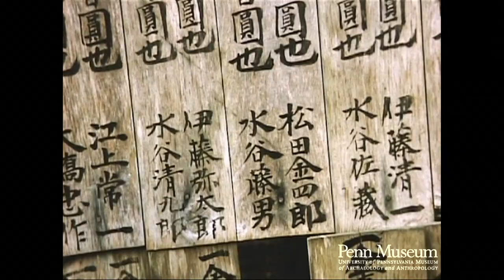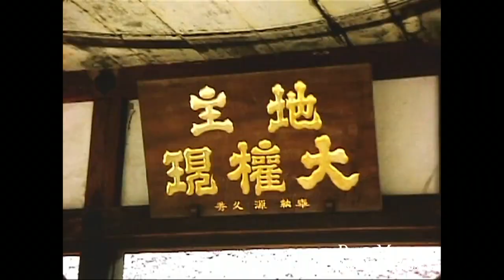Japan 1965 Reel 5 of 40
Cat. Reel 256 1965: Reel 5: Japan. Mar. 29-30. Heian Shrine, Kyoto.

Lacquer platter: mountains, boats, pearl inlay, (cu).
Two decorated lacquer boxes: floral, house, river (cu).
Woman applying lacquer, mother-of-pearl inlay.
Lacquer picture: Seven men in feudal garb. (cu).
Gold-leaf box.
Gold box.
Lacquer and pearl picture: ancient costumes.
Lacquer shrine.
Plate: outdoor scene.
Two boxes: gold-bird design, leaf design.
Sign in lacquer factory: "est. 1857."
Hoian Shrine.
Metal armor.
Old-style woman's dress.
Shrine: roof, covered bridge (cu of roof).
Steps in lacquer process: display.
Girl working on cloisonné wire.
Cloisonné wire on object.
Working on cloisonné at workbench (cu)•
Circular lacquered box: floral pattern.
Workshop.(cu) etc.
Polishing a dish by hand in holding-frame
Completed cloisonné dish, boxes, figures,
Decorated clay lion: red tongue.
Clay objects: dragon boat, figures.
Brown vessel with rope-shaped handles.
Potter making bowl by hand on powered wheel:
Parked buses for touring school students.
Red-haired doll, cloth-dressed.
Potter streaking pot before firing: hand brush, revolving
platform.
Potter working.
Wooden calipers, Shaping tool (cu)
Painting crab-design on clay vessel (cu)
Interior of electric kiln (cu)
Dish with crab design.
Japanese bride in traditional Shinto dress, elaborate hat (cu)
Nishi Kawa bamboo ship: bamboo curtain.
Four miniature houses made of bamboo.